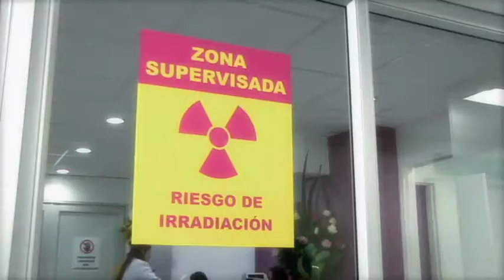Portafolio de servicios unidad de Medicina Nuclear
Unidad de Medicina Nuclear en Clínica Las Américas